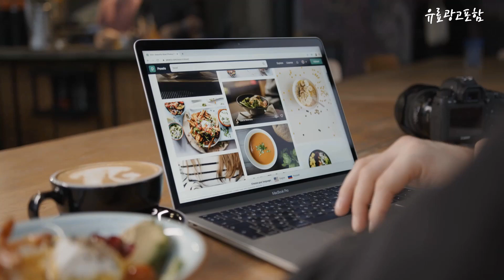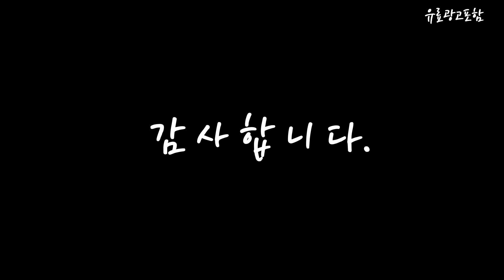아기크리스마스옷 Top10!! 요즘 인기있는 아기크리스마스옷 구매 가격 평점 후기 비교 총정리!!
❤️❤️❤️ 요즘 인기있는 아기크리스마스옷 구매 가격 평점 후기 비교 총정리해 보았어요!! ❤️❤️❤️

[00:06]
10위. 루비키즈 주니어 여아 남아 베이직 꽈배기 니트 [28,800원]

[00:11]
9위. 몽실이 보아퍼 후리스 상하복 [20,900원]

[00:17]
8위. #(당일출고)국산 kc인증 신생아 보냇 배냇세트 크리스마스옷 아기  [35,620원]

[00:22]
7위. 조이멀티 여아용 레드파인 자수 레이스 원피스 [12,600원]

[00:28]
6위. #(당일발송)겨울 베이비 루돌프 모자 3-24개월 크리스마스 선물  [11,900원]

[00:33]
5위. 마리앤모리 아동용 루돌프 크리스마스 기모 티셔츠 [16,400원]

[00:39]
4위. 고잉키즈 여아용 스노우 원피스 [15,900원]

[00:45]
3위. 마리앤모리 아동용 메리 크리스마스 뽀글이 티셔츠 [18,050원]

[00:51]
2위. 아기 룸퍼 남아용 8027 원피스 등산복 가을 [22,790원]

[00:56]
1위. 유니프랜드 아동용 루돌프 보온내의 상하세트 [13,900원]